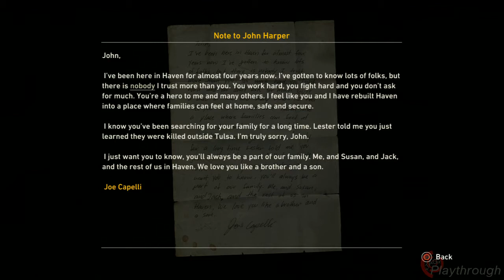Resistance 3 Playthrough 'Chapter Two: Wanted Man' (1/1) [720p HD] XTheAverageGamersX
XTheAverageGamersX
Resistance 3
BLIND Playthrough
Chapter 2 'Wanted Man' (1/1)

CPA's:
-Consoles: Playstation 3
-Player: Devpin95
-Anticipation Level: 10/10